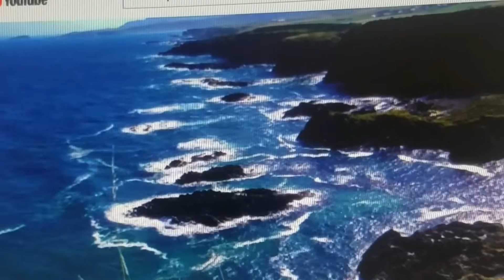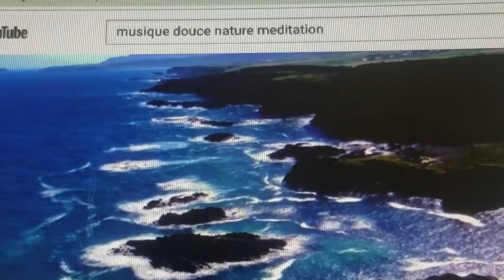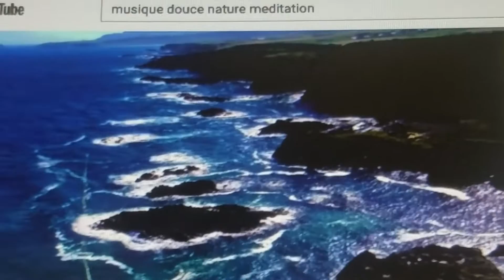الإسلام يبني الاعتقاد على القرآن وليس على الدليل التاريخي والأركيولوجي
إمعانا في التفكير حول الديانات والديانة الأخيرة التي هي الإسلام وهي لب وخلاصة ما جاءت به الديانات السابقة وتتويج لها. فالإسلام يجب ما قبله وشريعة محمد والقرآن يجمع جميع الكتب والمعتقدات . غير أن الذين يرفضون الدين الإسلامي ليس من منطلق أنه عقيدة بل من منطلق رفضهم الإذعان لسلطة سياسية غير شرعية تدعي أنها تمثل الدين الإسلامي. فما يفسر أحوال الأمة في الحاضر  إن الصراع الذي تعرفه الحضارة الإنسانية ليس صراع ذا أساس عقائدي لأن الديانات الكبرى أساسها التوحيد وليس الشرك والوثنية. ومن ثمة فهو صراع حول السلطة ومواقع الهيمنة.